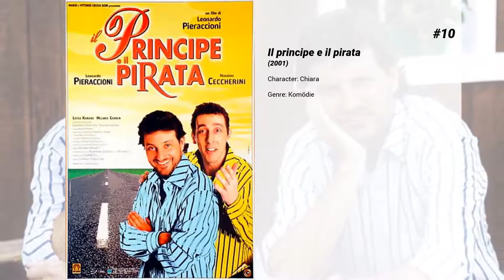Die besten Luisa Ranieri Filme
Liste über Die besten Luisa Ranieri Filme

15. Duo Infernale - Zwei Profis ohne Plan
Thomas (Franck Dubosc) hat Angst. Er muss wegen eines kleineren Vergehens ins Gefängnis und fürchtet sich vor den anderen Mitgefangenen. Er glaubt als Verkäufer von Alarmsystemen einen schweren Stand zu haben, trotz oder gerade wegen seiner Gutmütigkeit. Um dem Problem zu entgehen gibt er sich als den „Marquis", einen berühmt und berüchtigten Einbrecher, aus. Der Plan scheint aufzugehen, doch fünfzehn Tage vor seiner Entlassung entführt ihn der Verbrecher Quentin Tasseau (Richard Berry), der die Dienste des „Marquis" in Anspruch nehmen will. Die Erwartungshaltung ist riesig, Thomas darf sich keinen Fehler erlauben und muss die Rolle als Supergangster erfüllen. Sollte er Scheitern, würde dies den sicheren Tod durch Quentin und seine Männer bedeuten.

14. Maldamore

13. Colpi di fulmine

12. Bienvenue à bord

11. La vita è una cosa meravigliosa

10. Il principe e il pirata

9. Forever Young

8. Gli amici del bar Margherita

7. Eros

6. Immaturi - Il viaggio

5. Immaturi

4. Das Geheimnis von Neapel
Die Gerichtsmedizinerin Adriana begegnet während einer Party dem verführerischen Andrea, mit dem sie eine hemmungslos leidenschaftliche Nacht verbringt. Zum vereinbarten Treffen am folgenden Tag erscheint der geheimnisvolle junge Mann dann aber nicht, und Adriana bleibt enttäuscht zurück. Wenige Stunden später wartet eine entsetzliche Überraschung auf sie: eine grausam entstellte Leiche liegt zur Untersuchung auf ihrem Obduktionstisch, bestialisch ermordet und ohne Augen. Es ist der vermisste Geliebte Andrea…

3. Bitte anschnallen

2. Briefe an Julia
Die New Yorker Journalistin Sophie verbringt mit ihrem Verlobten Victor ein paar Tage in seiner Heimat Verona. Doch als angehender Restaurantbesitzer gilt Victors Interesse mehr der italienischen Küche, als seiner Verlobten und der romantischen Stadt von Romeo und Julia. Sophie beschließt, allein die Altstadt zu erkunden und findet dabei einen 50 Jahre alten Brief von Claire, der sie so begeistert, dass sie ihn beantwortet. Berührt von Sophies Nachricht, reist Claire mit ihrem Enkel Charlie tatsächlich nach Italien, und gemeinsam mit Sophie begeben sie sich auf die Suche nach Claires einstiger großer Liebe. Eine Reise durch die betörende Landschaft der Toskana beginnt, von deren Ausgang niemand zu träumen gewagt hätte ...

1. The Music of Silence
1958, ein kleines Dorf in der Toskana. Behütet und geliebt wächst Amos Bardi (Toby Sebastian) auf dem Hof seiner Eltern auf. Eines Tages entdecken Amos’ Eltern, dass ihr Sohn an einer seltenen Augenkrankheit leidet, die seine Sehfähigkeit zunehmend einschränkt. Nach zahlreichen erfolglosen Operationen steht es fest: Amos ist nahezu blind und muss auf ein Internat für sehbehinderte Kinder. Dabei werden seine Familie und die Musik zu seinen treusten Begleitern. Selbst als Amos nach einem Sportunfall komplett erblindet, gibt er nicht auf. Angetrieben von seiner unendlichen Begeisterung für die Musik und mit der Unterstützung seines Maestros (Antonio Banderas), beginnt er eine beispiellose Karriere. Bis zu dem Tag, an dem er als „Ersatz" von Luciano Pavarotti an der Seite des italienischen Superstars Zucchero auftreten soll. Ein Tag, der alles verändern wird ...